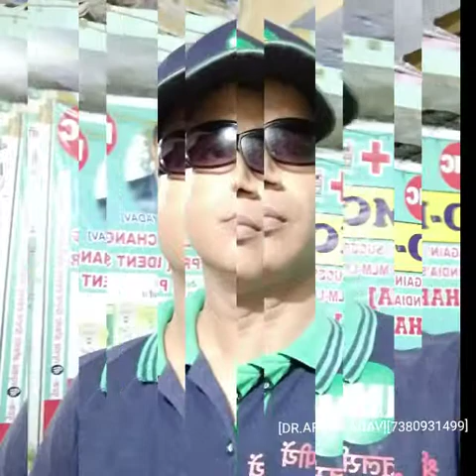[DR.ARUN YADAV] IMC-DINAMIC LEADER FROM JAUNPUR(UTTAR PRADESH)